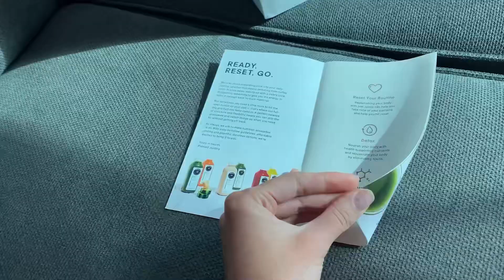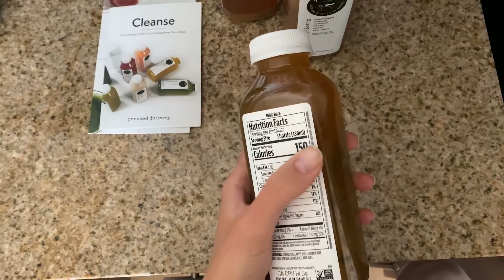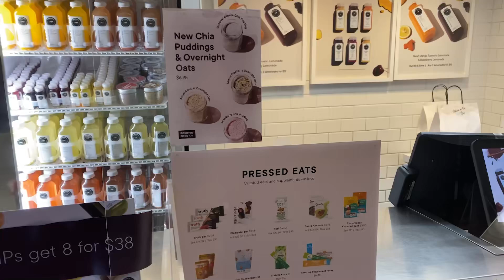Детокс / Мой личный опыт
В этом выпуске рассказываю о том, как прошёл мой 3-х дневный детокс на соках. Показываю частичку ЛА, немного спорта и рассказываю про выборы.